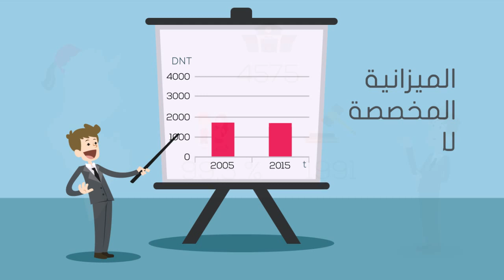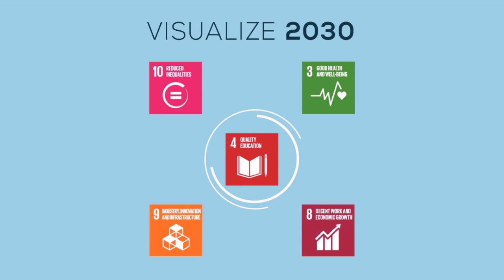The 2017 Visualize 2030 - Evocraft Team